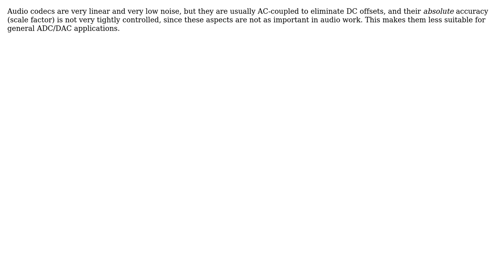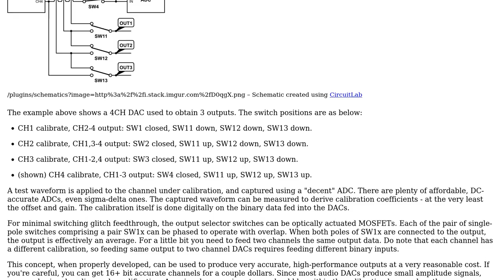Electronics: Why not use audio codec chip as measurement ADC/DAC? (2 Solutions!!)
Electronics: Why not use audio codec chip as measurement ADC/DAC?

With thanks & praise to God, and with thanks to the many people who have made this project possible! | Content (except music & images) licensed under CC BY-SA | Music | Images & others | With thanks to user Kuba hasn't forgotten Monica user Dave Tweed user Alex I and the Stack Exchange Network Trademarks are property of their respective owners. You are responsible for your own actions.